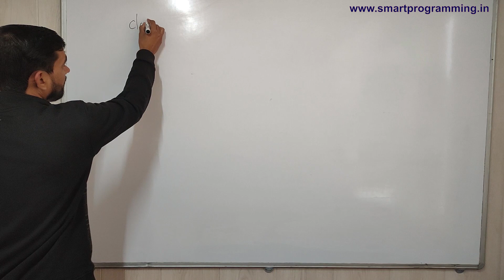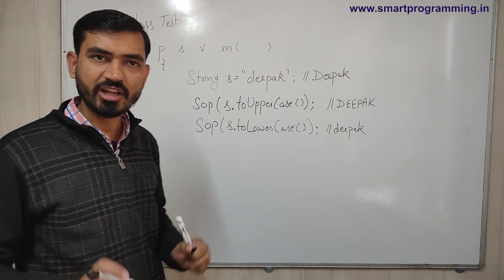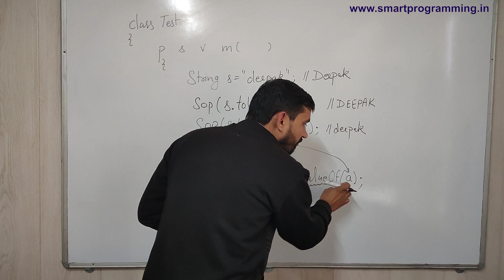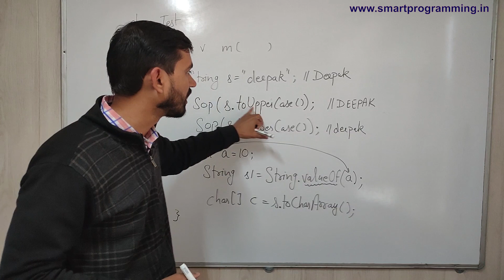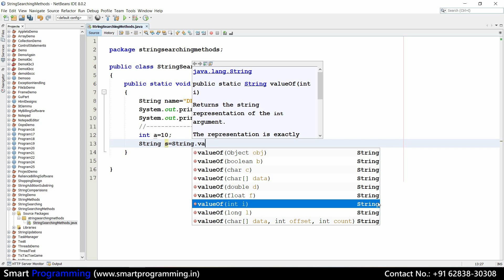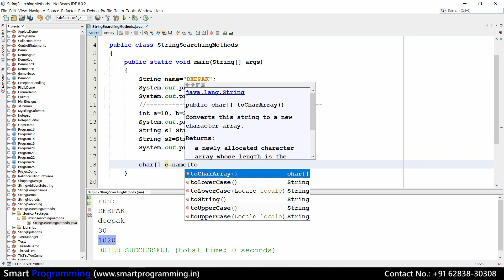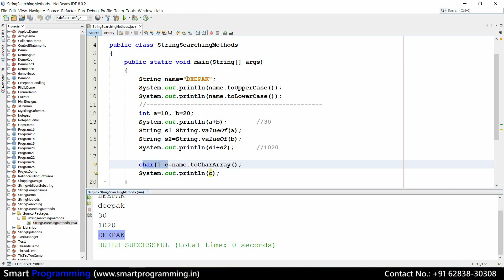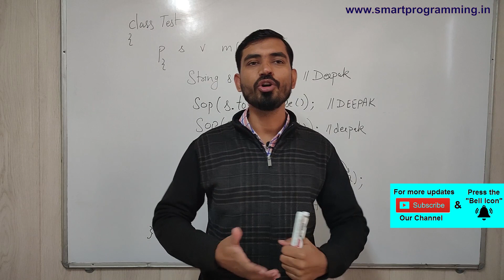Case Conversion and Type Conversion Methods in Strings Hindi || String Methods In Java by Deepak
String class methods;
String class methods in java;
Java Tutorial - Changing a String to Lowercase or Uppercase;
How to convert lowercase Strings to uppercase in Java | Strings Programming tutorials;
Uppercase Character to Lowercase in Java;
Java toUpperCase and toLowerCase String;
Java String toLowercase() and toUppercase();
valueOf Method;
Java Tutorial for Beginners - Learn Java - valueOf() Method;
4 Ways to Convert String to Int in Java;
What is toString method in Java Example;